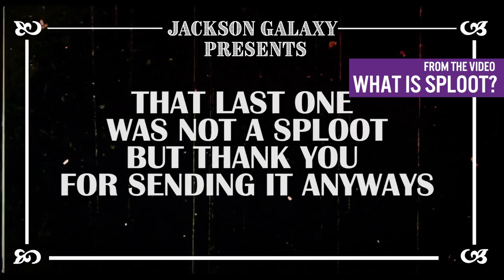The Wrong Way To Play with Your Cat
When it comes to your relationship with your cat, your hands are usually associated with the giving of food (a good thing!) petting and loving (also good things!) And then there are many of you who, like our question-asker, Jules, wonder if hands should also be used to rough house (a good thing?) Tune in to find out!

What is Sploot?

00:00 Introduction
00:33 Question
01:44 Breakdown
06:15 Appropriate Victims
09:55 Rockstar of the Week